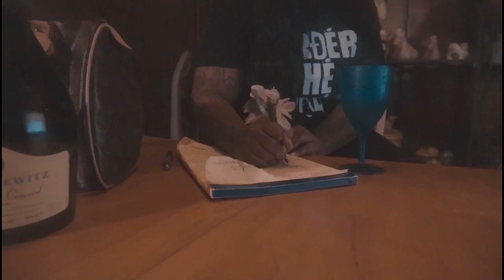LACHAT-"CHATWAY”ReLOADED JuzRealFilms Edited by JR&WomaccDaOmen